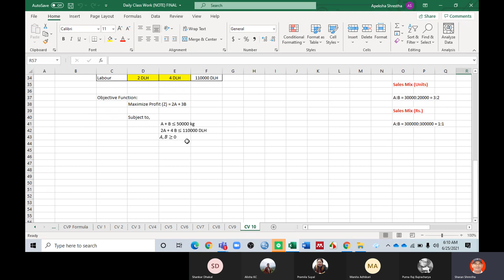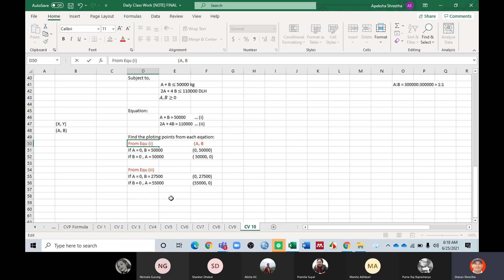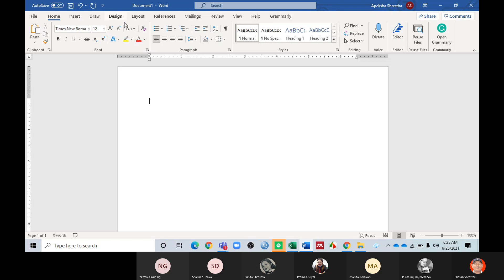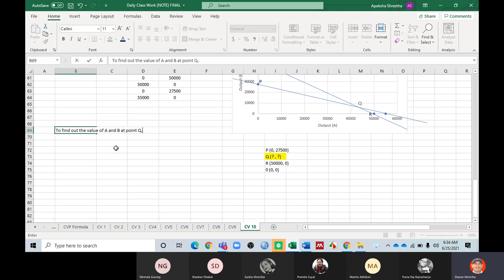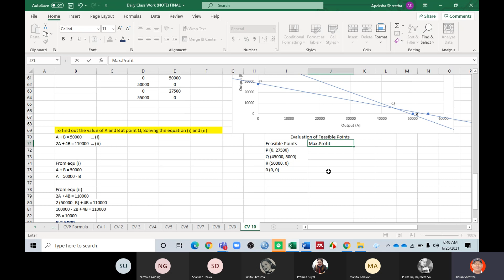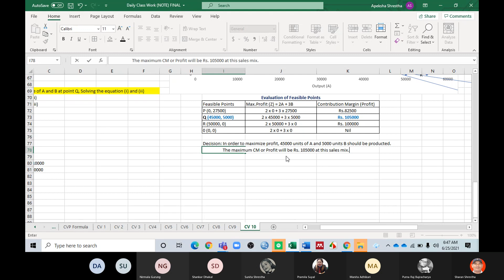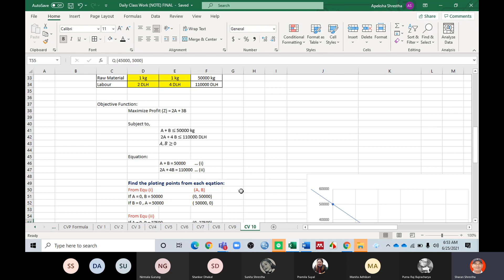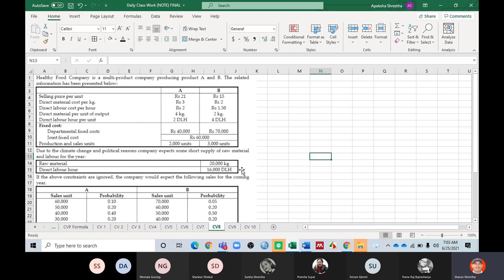CVP Analysis 5 (MBS 2nd Year) - 22 Ashar 11, 2078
Management Accounting